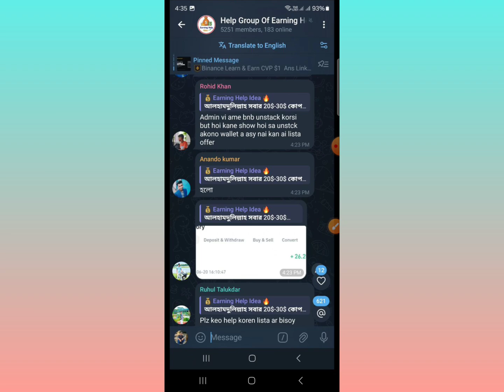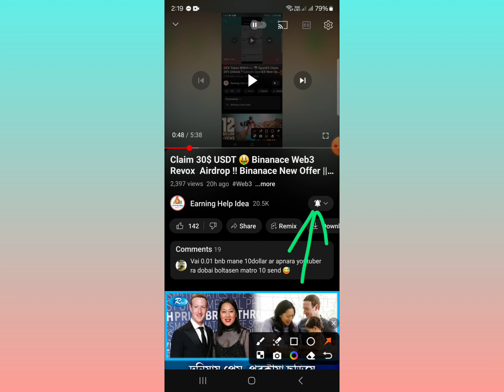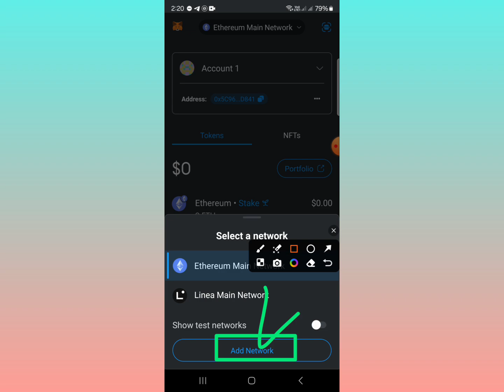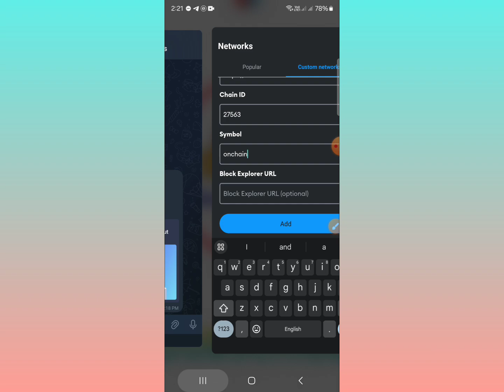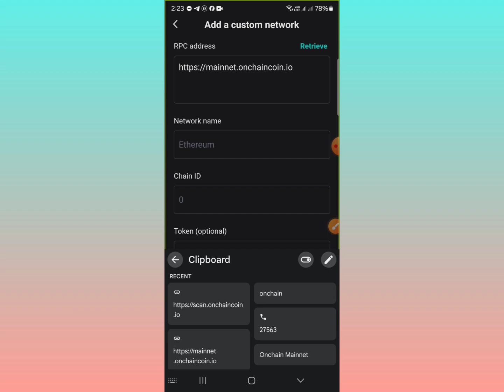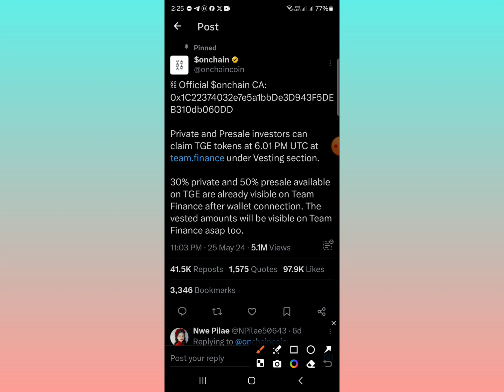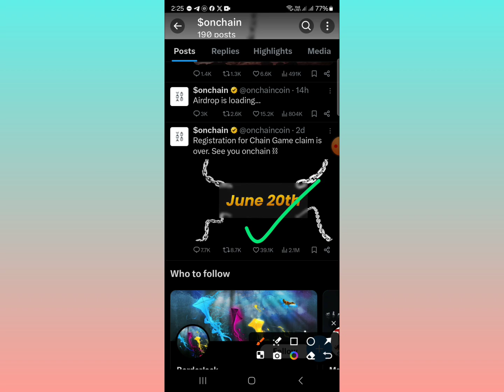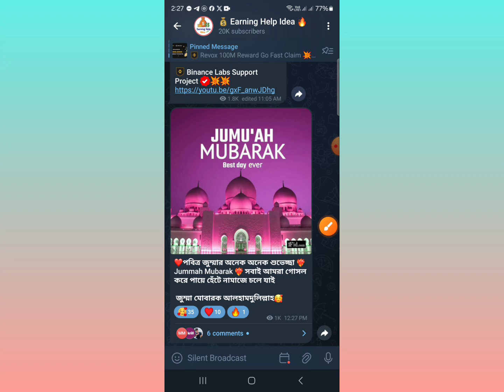Onchain Token Claim 🤑 Onchain Withdraw || Onchain Wallet Connect Update